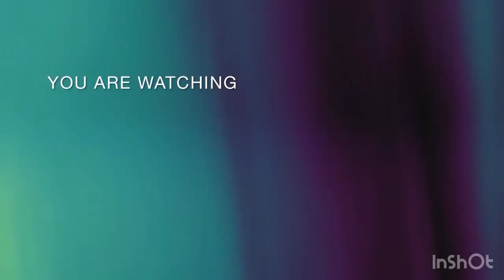IPHONE 14 PLUS PUBG NEW STATE REVIEW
IPHONE 14 PLUS PUBG NEW STATE GAME REVIEW
PUBG NEW STATE REVIEW